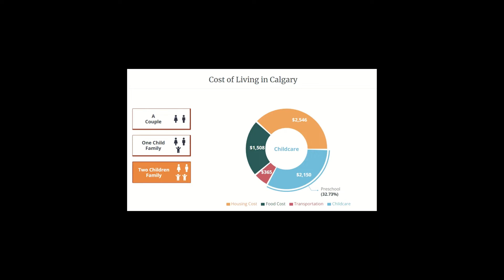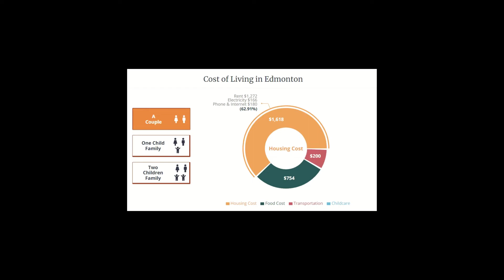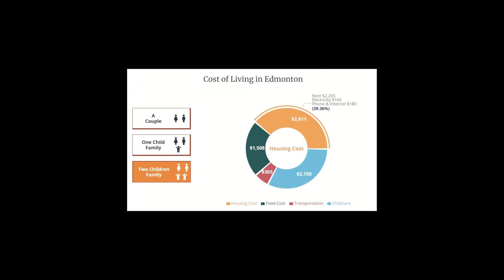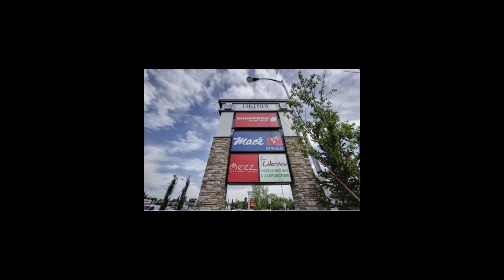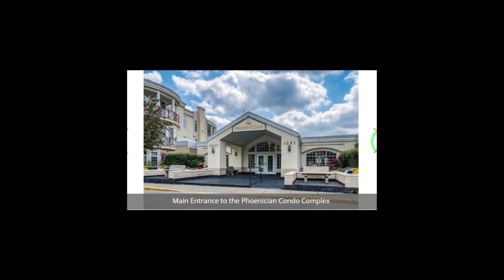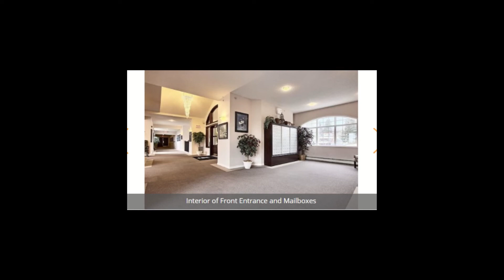هزینه های زندگی در استان آلبرتا علی الخصوص کلگری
در این سری ویدیوها سنگ خواهد شد تا هزینه های زندگی در استان های کانادا تک به تک مورد بررسی قرار بگیرد هزینه‌های زندگی شامل خورد و خوراک مسکن یوتیلیتی برق آب گاز هزینه نگهداری بچه در محفل و یا کلاس های قبل و بعد از مدرسه و غیره می باشد این دومین ویدیو از ویدیوهای هزینه های زندگی در کانادا می باشد که مربوط به استان آلبرتا و علی الخصوص شهرکلگری و ادمونتون  می باشد شهر کلگری یکی از مقاصد پر طرفدار بین ایرانیان بعد از شهرهای تورنتو و ونکوور می باشد دوستان لطفاً فراموش نکنید تا کانال یوتیوب من را مشترک شوید برای این کار دکمه   را فشار دهید تا از جدیدترین ویدیوها و اخبار مطلع گردید